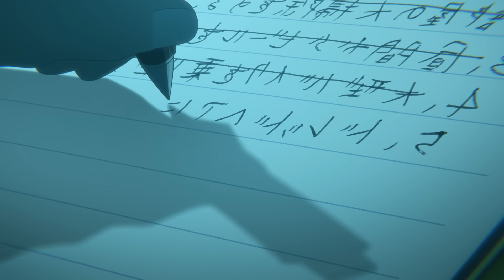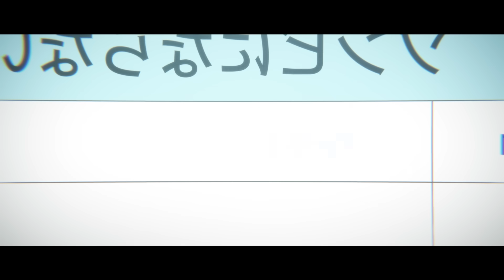🔶(2) ERA EXPLOTADO EN SU TRABAJO HASTA QUE OCURRIÓ UN APOCALIPSIS ZOMBIE! | Zom 100 Resumen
En este video les traigo el resumen del Anime Zom 100: Zombie ni Naru made ni Shitai 100 no Koto - Zom 100: Bucket List of the Dead en unos cuantos minutos

00:00 Resumen Zom 100 cap 2
13:52 Final

🔶Anime: Zom 100: Zombie ni Naru made ni Shitai 100 no Koto - Zom 100: Bucket List of the Dead